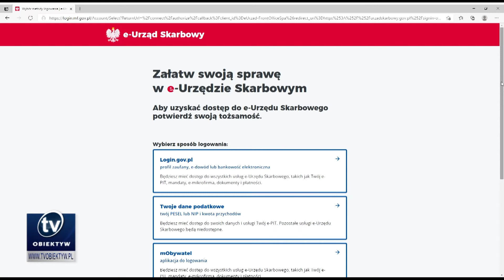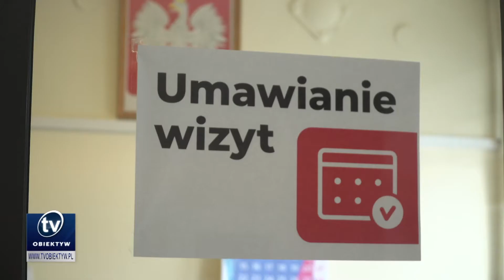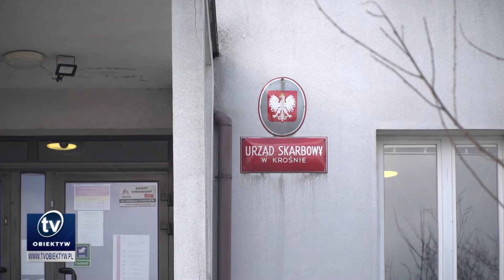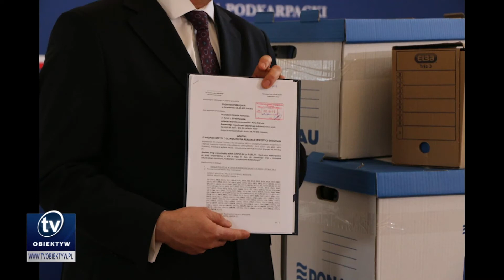Serwis informacyjny 2021-04-16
Podkarpaccy podatnicy złożyli już ponad 540 tysięcy zeznań podatkowych za 2020 rok; przedstawiciele władz województwa uczcili pamięć ofiar katastrofy smoleńskiej; Jasło przekaże 2 miliony złotych na budowę Centrum Zrównoważonego Rozwoju; pełniący obowiązki prezydenta Rzeszowa Marek Bajdak złożył w Podkarpackim Urzędzie Wojewódzkim wniosek o wydanie pozwolenia na budowę południowej obwodnicy miasta; na Placu Inwalidów Wojennych w Jaśle ustawiono "czerwone serce" na nakrętki.